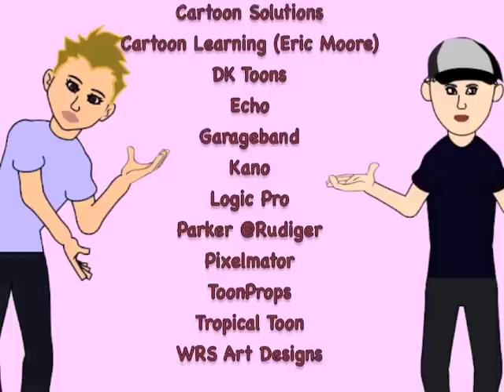Cairn on the COB - GEEZ LOUISE - Ep 3 (part 2)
Cairn and Victoria face-off while Louise is smitten with love.